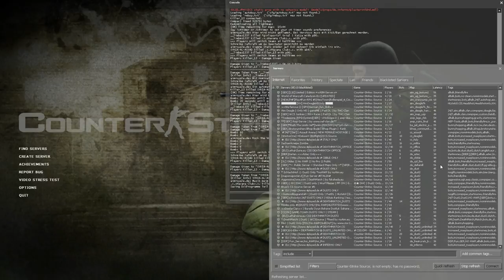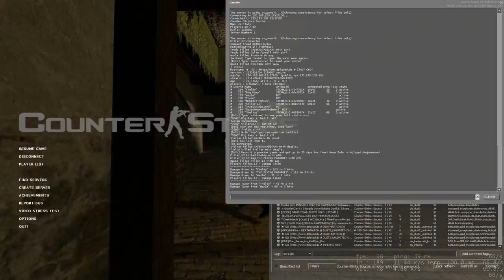WAS IST DAS DENN !? - Counterstrike Source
Hier könnt ihr uns erreichen =)

Tim Walther

stephen richards

PapafiotMusic

Musikhalde

longzijun

Geemee

and

Ingame Music/Radio/Sounds